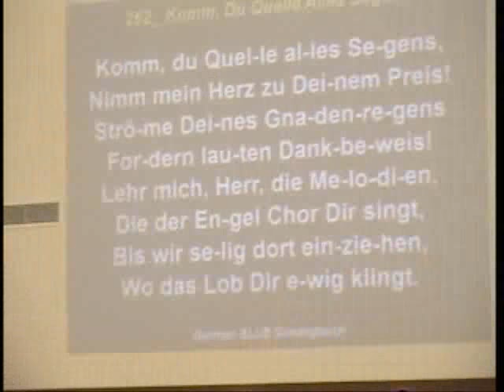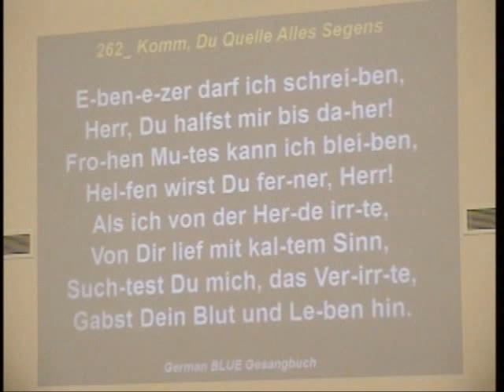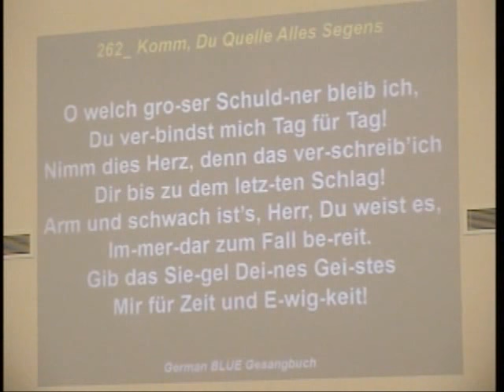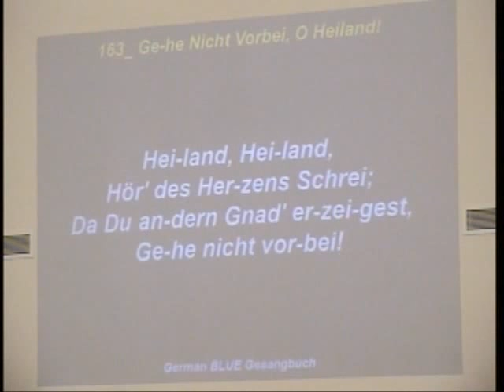Pastor dan Warkentin Sunday March 10 2013 Evening German Service